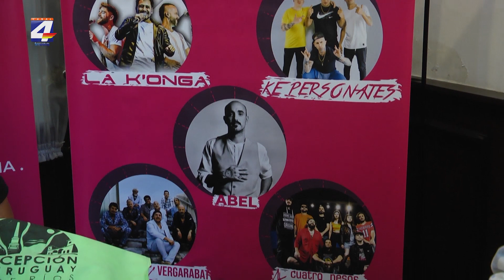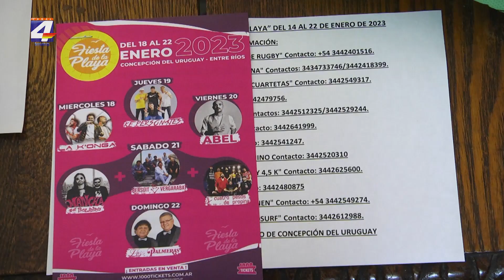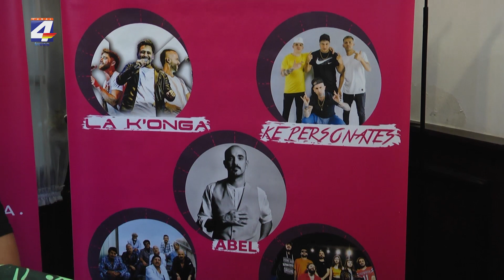"Fiesta de la Playa", en Concepción del Uruguay, Entre Ríos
Se realizó en el consulado argentino el lanzamiento de la “Fiesta de la Playa” a desarrollarse desde el 14 de enero al 22 en Concepción del Uruguay, Entre Ríos. Catalogado como uno de los  principales eventos contará a partir del 18 de enero con una grilla musical destacada con la participación de Kepersonaje, Abel Pintos, Los Palmeras y desde Montevideo Cuatro pesos de Propina además de 39 bandas locales.
Desde este sábado 14 en Concepción del Uruguay y en el marco de la “Fiesta de la Playa” se desarrollarán diversas actividades deportivas.
Las entradas para los espectáculos van desde 400 pesos uruguayos y se pueden adquirir en milticket.com.ar